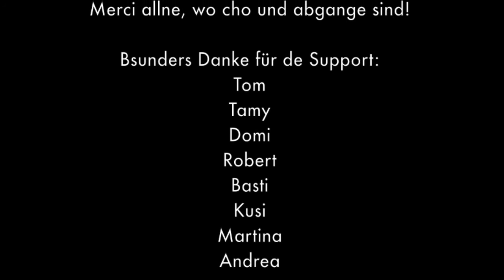byebye 123. welcome 2013. 2013 new years eve party and flat farewell.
Timelapse of our new year's eve and flat farewell party on 31st December 2012.

Images captured with GOPRO HERO2.